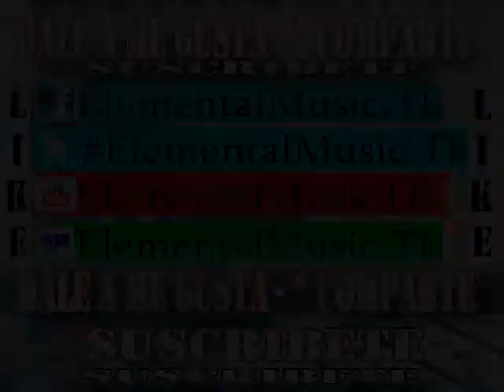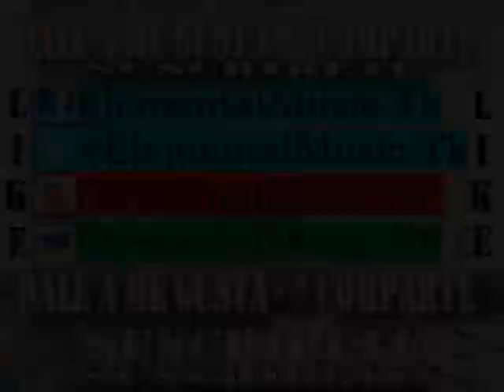Memo el Maldito Loco Plato de 2da mesa 2k14 prod DJ 58 elemental music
◥◣◥◣◥◣GRACIAS◥◣◥◣◥◣
MEMO EL MALDITO LOCO PLATO DE SEGUNDA MESA DJ 58 EN EL BY 2K13 ELEMENTALMUSIC
MEMO EL MALDITO LOCO